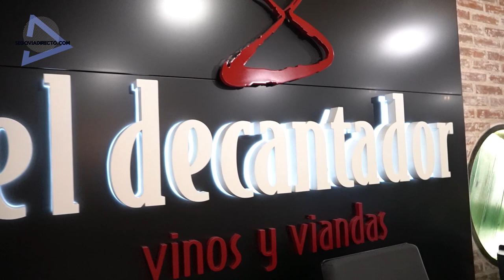Paco Plaza nos presenta EL Decantador Vinos y Viandas.